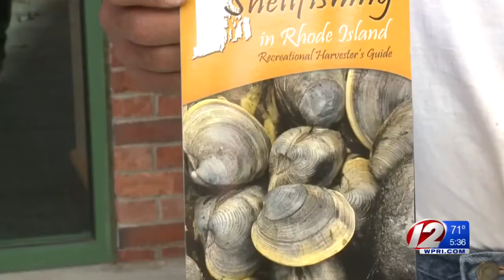Algae Blooms Force Closure of Shellfish Beds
It's the first time harmful algae has forced a shellfishing closure in Rhode Island.